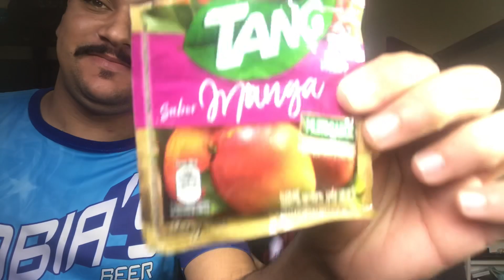KISS CHALLENGE COM O MEU NAMORADO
Salve parceria, no vídeo de hoje trouxe um kiss chalenge para você. Depois de tantos pedidos resolvi trazer em especial dia dos namorados (apesar de eu estar um pouco atrasada hihi)
Desculpem pelas partes que clarearam muito, foi por conta da iluminação e do sol e não reparem na minha base um pouco fora do tom hahaha.
Deem sugestões de vídeo que ficarei muito feliz!

Deixem a pergunta de vocês com a PEPPARESPONDE ai embaixo que estarei respondendo em um futuro vídeo.